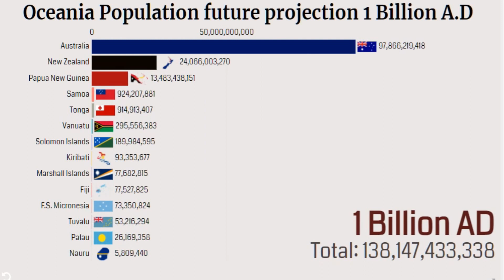Oceania Population Projection 1Billion A.D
In this video visualization, we have displayed the Oceanian Population  Projection 1Billion A.D .